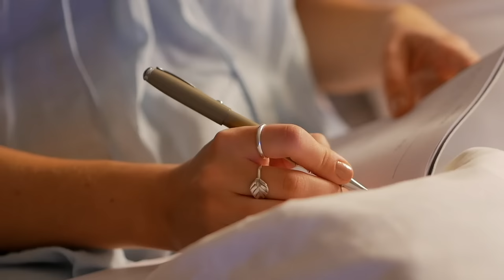how to fully detach from someone you love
Soul Prayer:
God, thank you for being the King over the spiritual realm and the King of my heart. Thank you that you are all-knowing and you know any soul ties in my life that need to be broken.
Ask God to show you anyone you have a soul tie with that needs to be broken. Focus your prayer on one person at a time. You can pray for other soul ties with people to be broken at another time with God.
God, please forgive me for any of the ways that I opened the door for ungodly soul ties to be formed with _______________ (name of person). God, show we what sins I have not confessed regarding my relationship with this person.
Ask God to forgive you for each sin He reveals to you.
God, show me what I need to forgive ____________________ of so that I can be healed and free of the pain they caused me to experience. Remember, forgiving others is through the power of Christ within you. Ask Jesus to give you His strength and grace to forgive.
God, I forgive _________________ for _____________________(fill in the blank with whatever God shows you that you need to forgive.
Prayer for Breaking Soul Ties:
Lord, I do not want for _________________ to have control over me and I don’t want to have control over __________________. Forgive me for the sin of entangling myself with __________________in an ungodly way. Lord, I confess these ungodly ties as sin and ask that you forgive me and cleanse me of all unrighteousness.
In the power and authority of Jesus Christ, I break the ungodly soul tie between me and _____________. I surrender my heart, soul and spirit completely to Jesus Christ and His rule, authority and reign in my life. I put the Cross of Jesus Christ between me and ____________________.
Lord, I ask you to heal my heart of the effects this soul tie has had on my heart, mind, body, spirit and life. Restore my soul and my union completely with you. Make me whole and restore everything that the enemy stole from me. Free me to love you with my whole heart and love others with a Christ-like love.